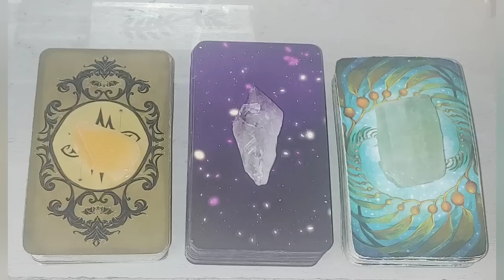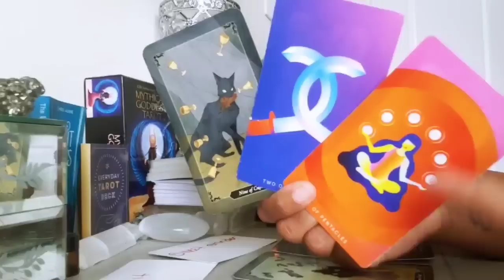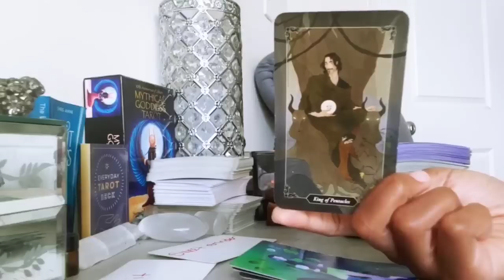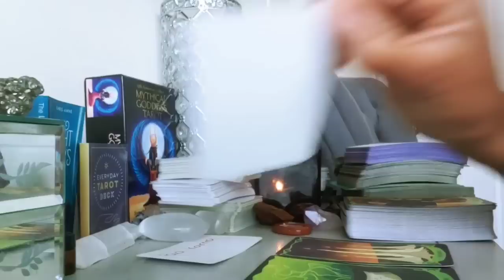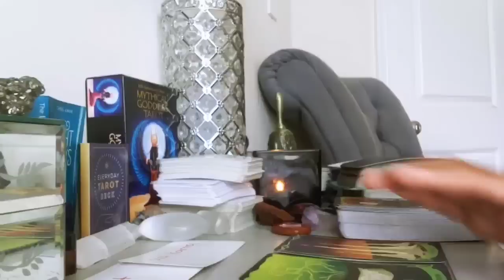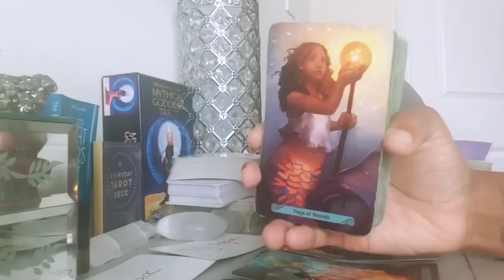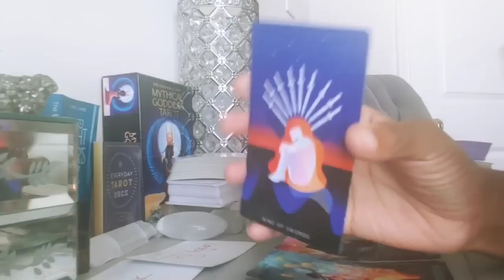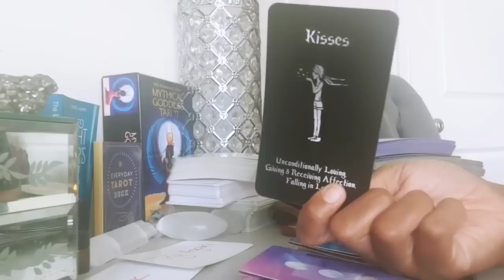PICK - A - CARD HOW DOES YOUR PERSON FEEL ABOUT YOU RIGHT NOW?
CARD PICK - 00:00
GROUP 1 - 00:11
GROUP 2 - 27:51
GROUP 3 - 54:21

💫EXTENDED READINGS💫